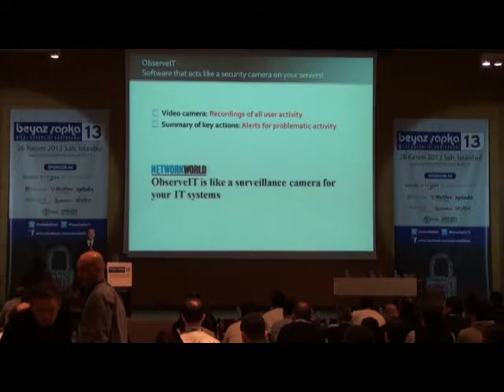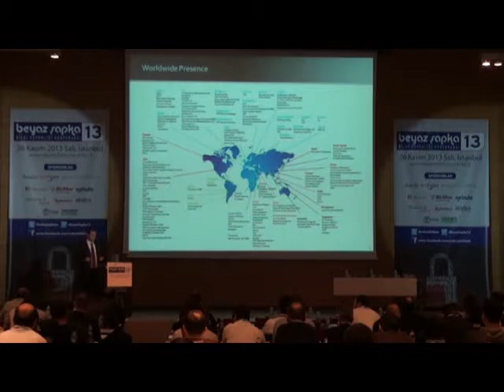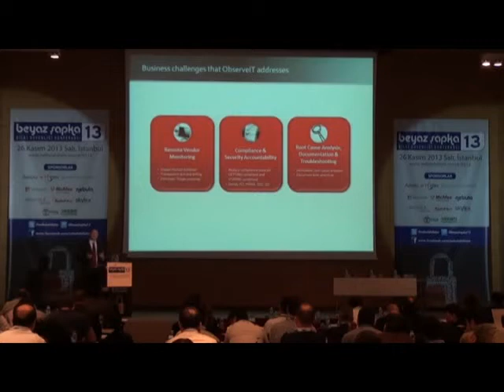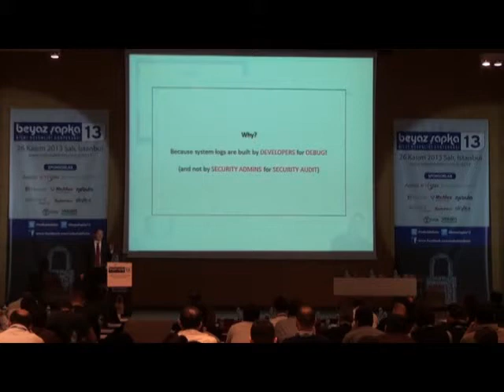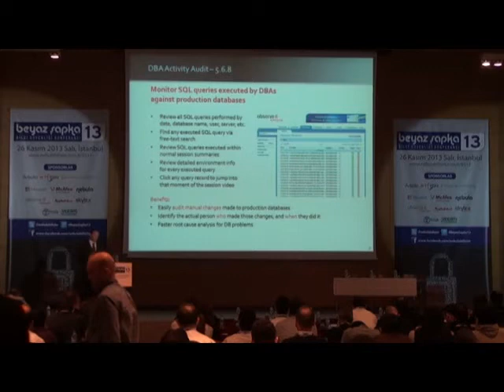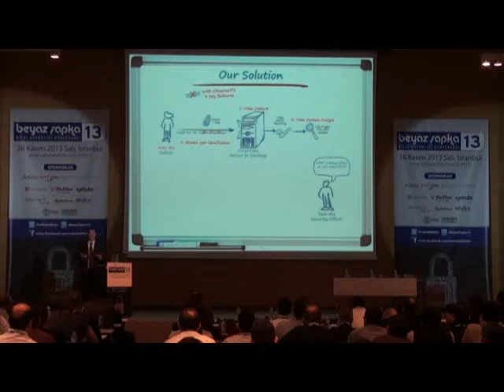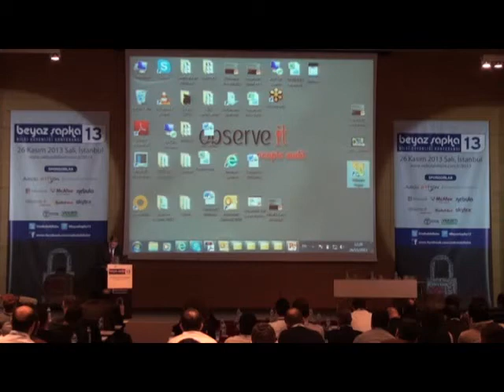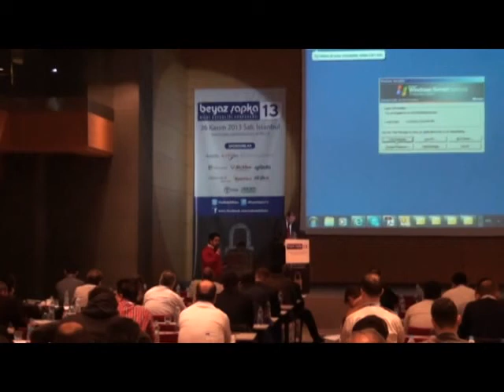Arik Kasha - ObserveIT, Sunucunuzdaki Güvenlik Kamerası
26 Kasım 2013 Salı, Point Hotel Barbaros
Beyaz Şapka 13 Bilgi Güvenliği Konferansı
Titus Veri Sınıflandırma ve Bilgi Güvenliği
Arik Kasha, ObserveIT